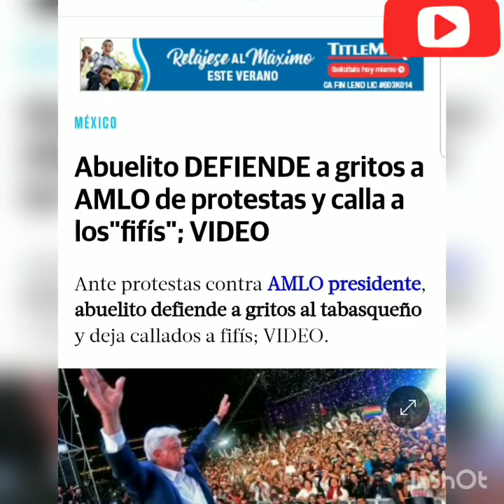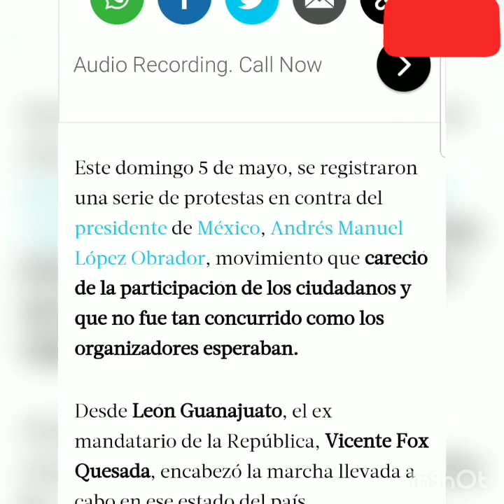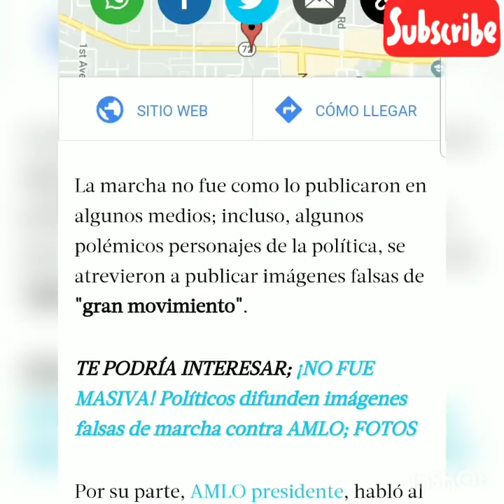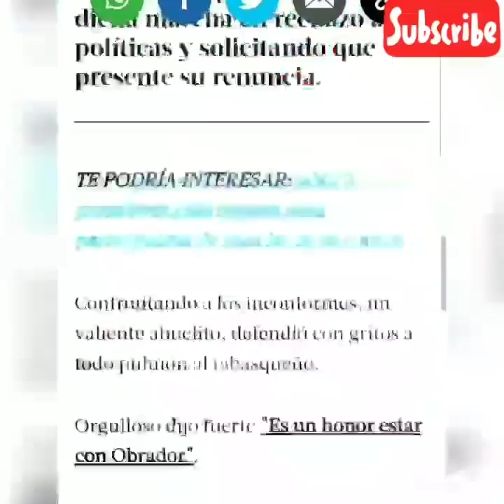Un abuelito defiende a AMLO frente a los fifis los dejo callados